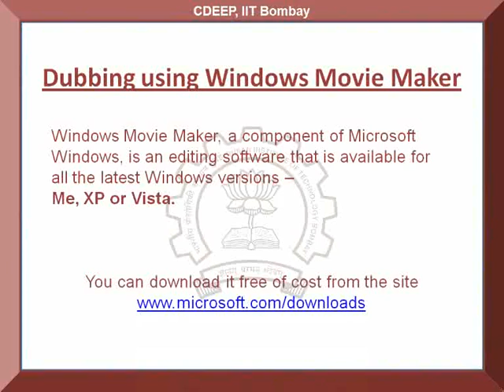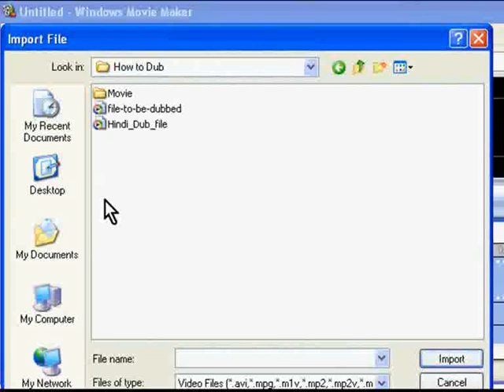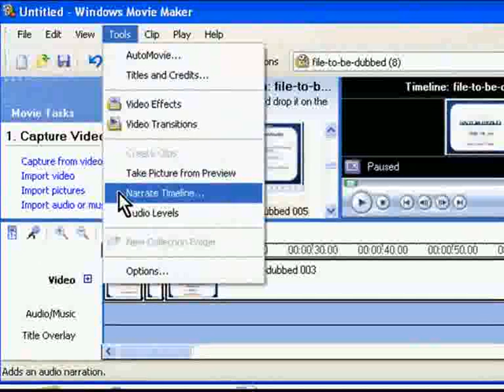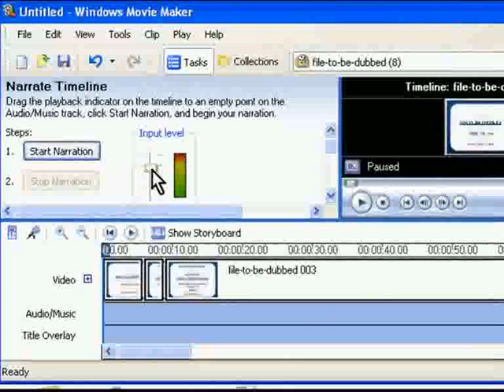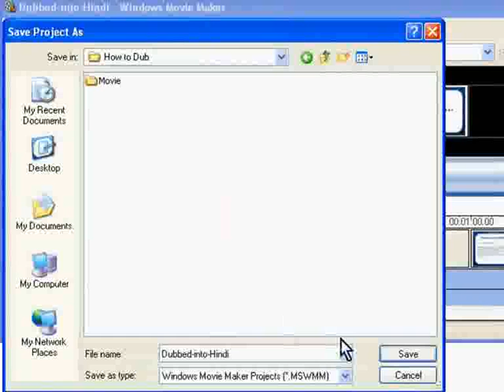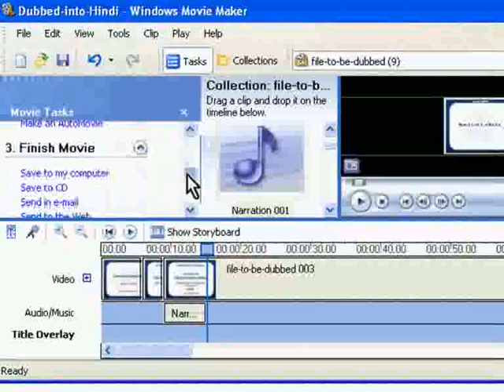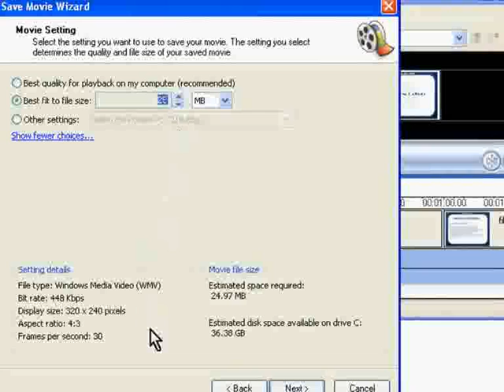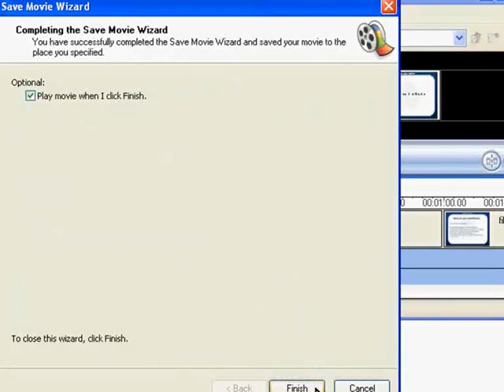Dubbing a spoken tutorial using Movie Maker - Kannada